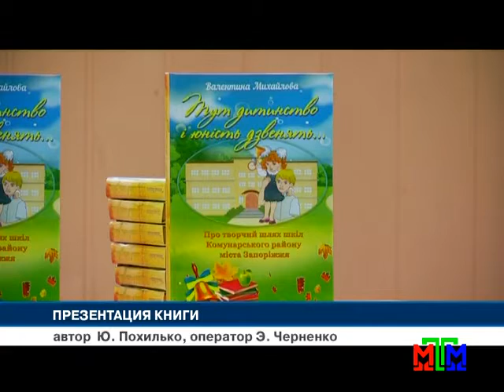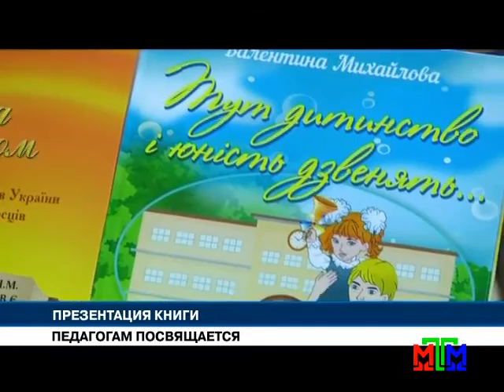Новости МТМ - В Запорожье вышла книга о школах и учителях - 21.10.2015